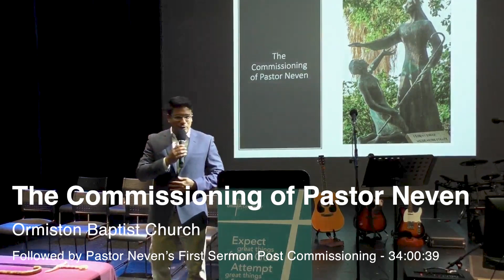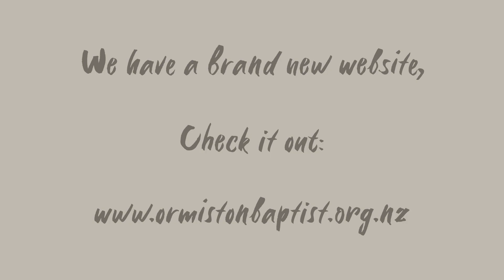The Commissioning of a Pastor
The Commissioning of Pastor - Neven - and his first Sermon post-Neven's commissioning.